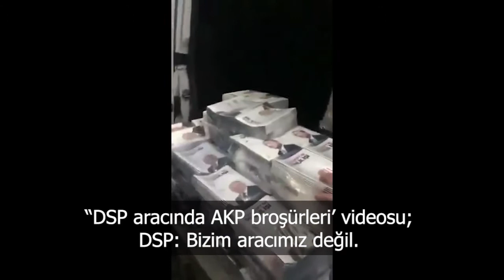Türkiye ve dünya gündeminde neler oldu? İşte Bir Bakışta Bugün | 15 Mart 2019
Türkiye ve dünya gündeminde neler oldu? İşte Bir Bakışta Bugün